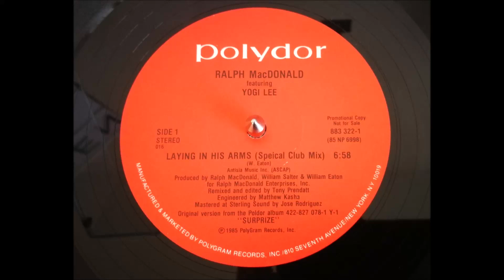Ralph MacDonald Featuring Yogi Lee - Laying In His Arms (Special Club Mix) 1985 HQ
Polydor Records, (Electro-disco/funk) 12" released in 1985 US
Producer by William Eaton and William Salter